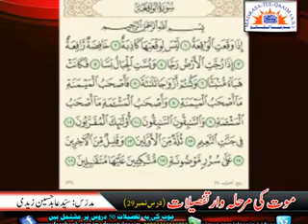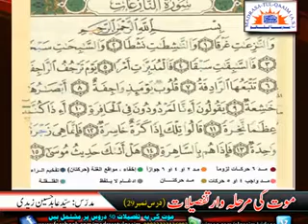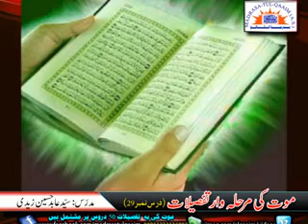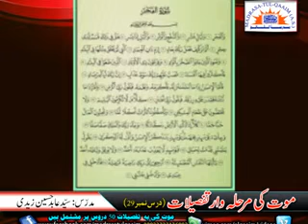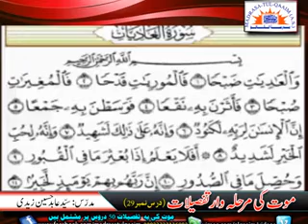SURAHS WHICH ARE BENEFICIAL IN QAYAMAT - Syed Abid Hussain Zaidi